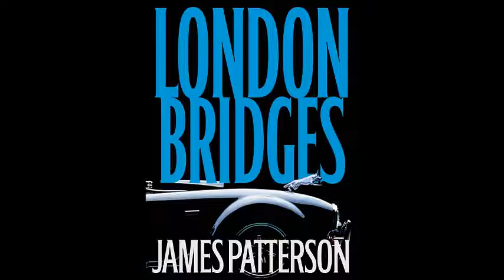London Bridges James Patterson2004 32